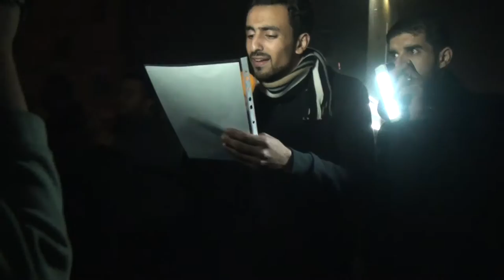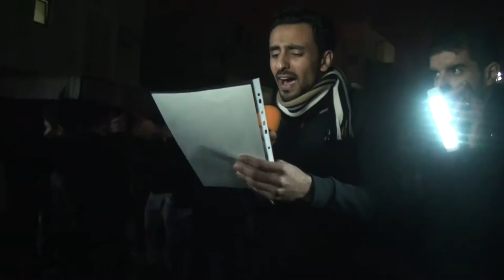مقطع رقم ٣ | الرادود حسن الهدي - ذكرى رحيل الرسول ١٤٣٧ هـ